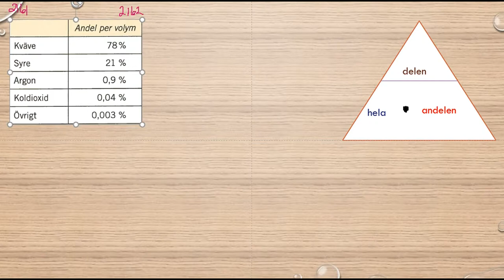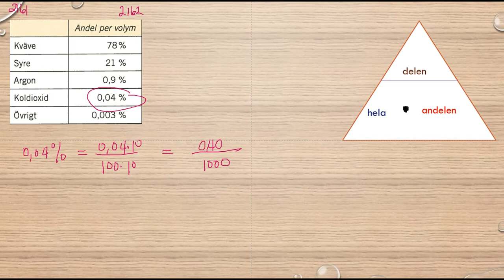Matematik 5000 Ma 1b Kapitel 2 Procent Promille och ppm 2162